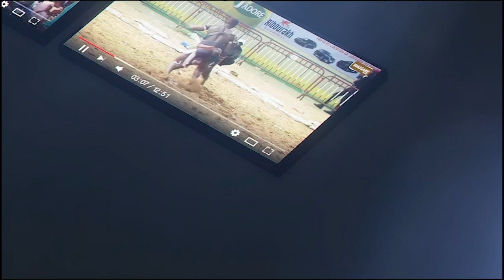Mor Yekini vs Malam Niani, combat spécial bou tangue sax | Journée Prince Production